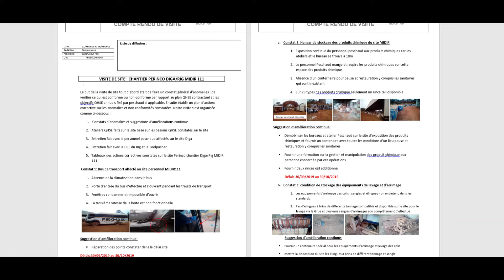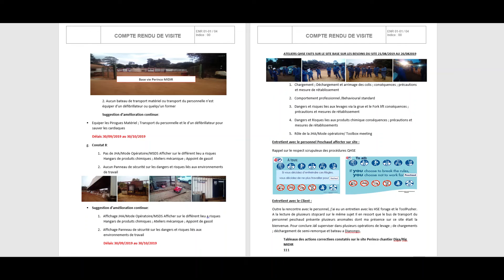COMPTE RENDU DE VISITE BY SAMSON IVORA HSE COORDINATOR FROM GABON